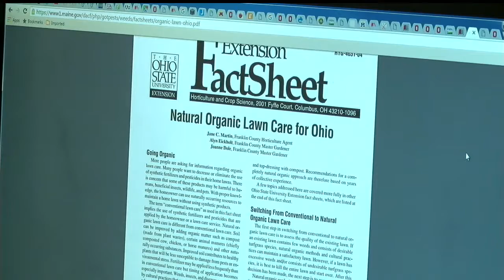Are your lawn care sprays harming the bee population?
The most harmful chemicals are neonicotinoids, which attack the insects’ central nervous systems.